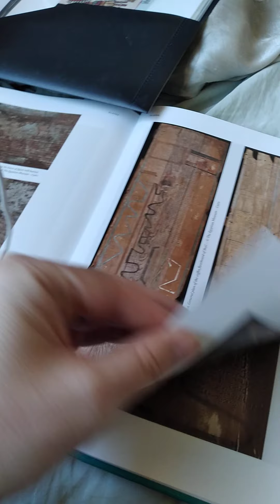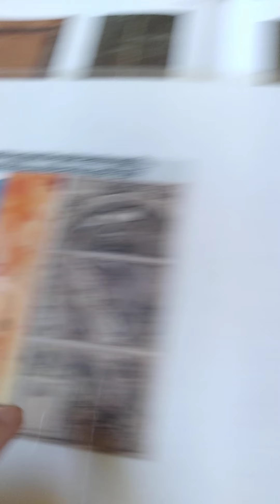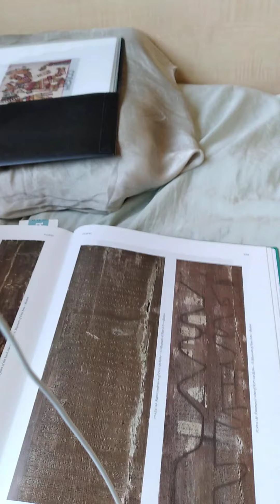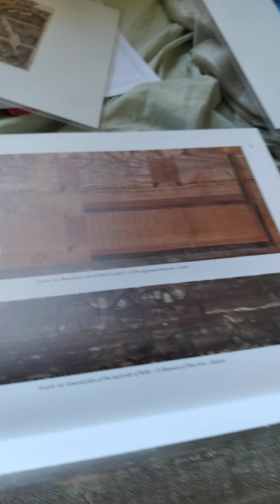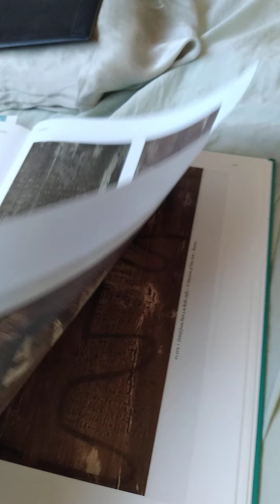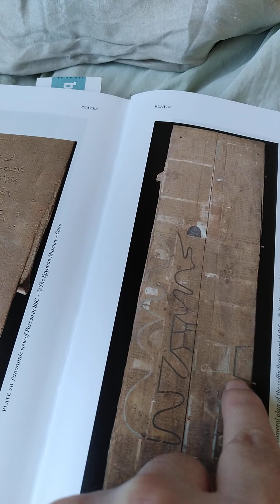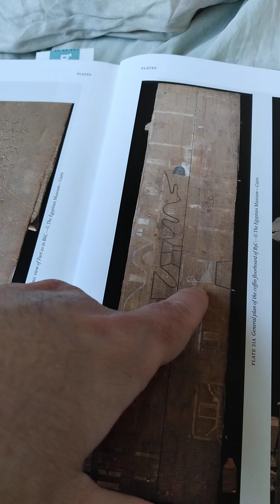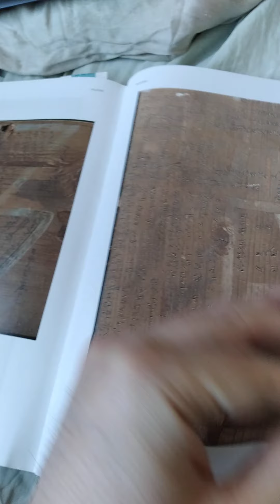America was the ancient Prime Meridian (Part 2)